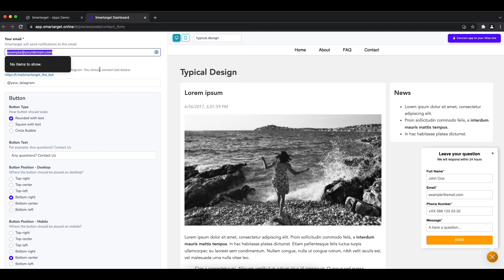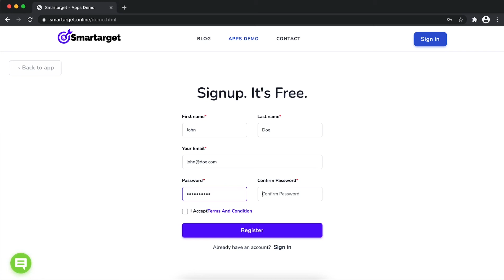How to add Contact Form to your Carrd website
It takes only few minutes to add Contact Form on your Carrd site and it's completely free. By using Smartarget Contact Form you can increase user engagement and sell more!